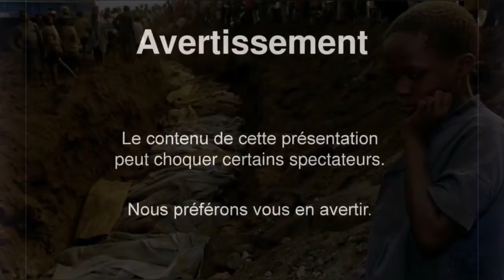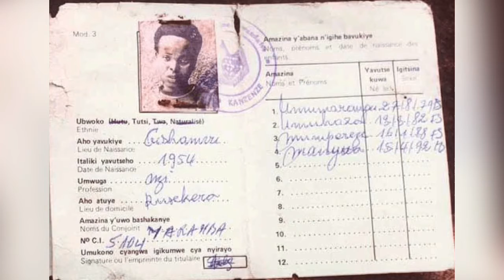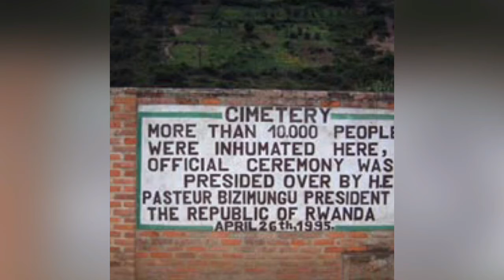Génocide Rwandais : Chronologie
Le génocide des Tutsis au Rwanda se déroule du 7 avril au 17 juillet 1994. Ce génocide s'inscrit historiquement dans un projet génocidaire latent depuis plusieurs décennies, à travers plusieurs phases de massacres de masse1, et stratégiquement dans le refus du noyau dur de l'État rwandais de réintégrer les exilés tutsis, objet de la guerre civile rwandaise de 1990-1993. Cette guerre, commencée en 1990, opposait le gouvernement rwandais constitué de Hutus soutenu par la France par l'opération Noroît, au Front patriotique rwandais (FPR), accusé par les autorités de vouloir imposer, par la prise du pouvoir, le retour des Tutsis exilés dans leur pays.

Source :

Nostalgie
Genocide rwanda chronologie wikhow

Montage Vidéo : Cheikh DIALLO, Palette